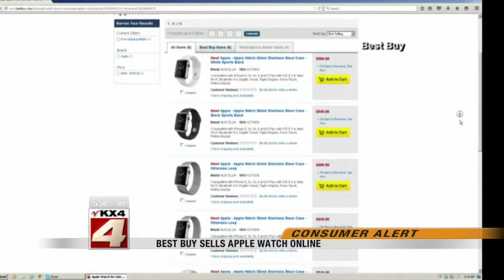5:30pm News August-Part 2